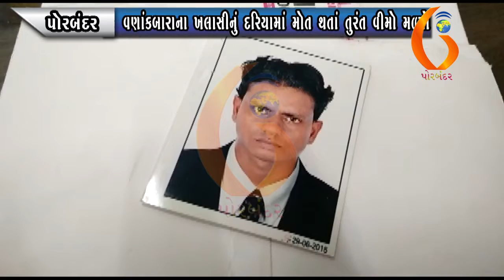PORBANDAR વણાંકબારાનાખલાસીનું દરિયામાં મોત થતાં તુરંત વીમો મળ્યો20 08 2020